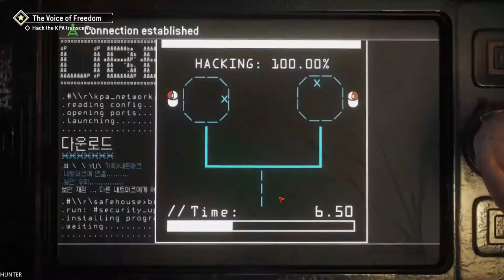Homefront The Revolution Gameplay Walkthrough Part 1 RTX 2080TI (1080p60FPS)